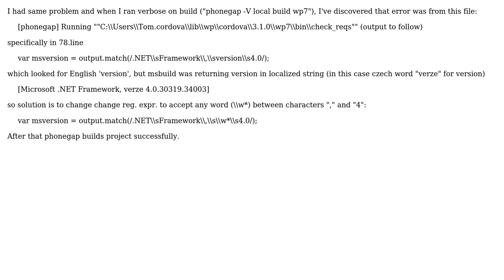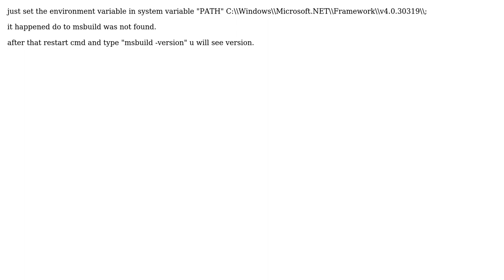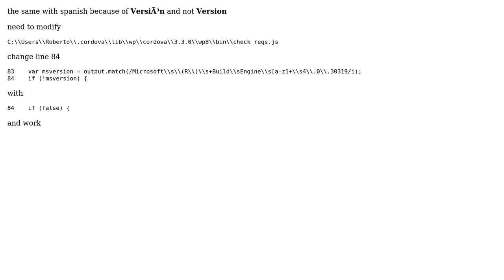Cordova platform add wp7 fails - msbuild error (4 Solutions!!)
Cordova platform add wp7 fails - msbuild error

With thanks & praise to God, and with thanks to the many people who have made this project possible! | Content (except music & images) licensed under CC BY-SA | Music | Images & others | With thanks to user Witriol user Rober P user LanderV user Jay user Filip and the Stack Exchange Network Trademarks are property of their respective owners. You are responsible for your own actions.